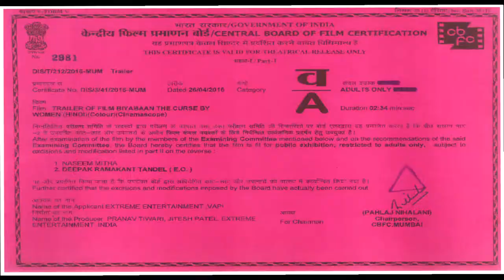Trailer of BIYABAAN, KRISHNA KANT PANDYA FILM, BASED ON STORY " DO EKANT" BY PANKAJ SUBEER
EXTREME ENTERTAINMENT'S PRESENTS
A KRISHNA KANT PANDYA FILM
BIYABAAN- THE CURSE BY WOMEN
BASED ON AWARD WINNING SHORT STORY " DO EKANT" BY PANKAJ SUBEER
SCREENPLAY, EDITED AND DIRECTED BY-
KRISHNA KANT PANDYA.
PRODUCED BY- PRANAV TIWARI, JITESH PATEL.
ASSOCIATE PRODUCER- BHUPENDRA GHIYA.
LYRICS- PT.VISHWESHWAR SHARMA, (BHOR KO AANA PADEGA),
PANKAJ SUBEER (CHHAL CHHALAK CHHAL)
STORY- PANKAJ SUBEER, KRISHNA KANT PANDYA
DIALOGUE – PANKAJ SUBEER.
PRODUCTION DESIGNER,PUBLICITY CONCEPT,
& VOICE OVER- KRISHNA KANT PANDYA.
D.O.P. – IRFAN KHAN,IMRAN SHAIKH.
CHIEF ASST. DIRECTOR ASST. & PRODUCTION DESIGNER-
SHRAVAN SUGAN.
ASSO. EDITOR- RAJESH SHAH.

CREATIVE ASST- JEAMINI PANDYA.JAYATI PANDYA.
BACKGROUND SCORE- PRADEEP KOTNALA, PUBLICITY DESIGNER- DC (BRIJESH GURNANI), ASST. DIRECTORS- AVINASH AUTI, AVINASH PATEL, MAKEUP- IMTIYAZ JAM, VILAS SURVE, HAIR STYLE- GEETA PRAJAPATI,

EXECUTIVE PRODUCERS- KISHORE SACHADE, SANTOSH SAWANT.
INTRODUCING: YAJUVENDRA  PRATAP SINGH,KIRAN ACHARYA.
STARRING: MUKUL NAG & OMKAR DAS MANIKPURI, AMRISH MAJUMADAR,ZOYA RATHORE, BHAWNA KARAKARE, KISHORE SACHADE, DEEP VAIDYA, SAGAR TAYDE, OM SHARMA, SANTOSH SAWANT, LILADHAR SAINI, AVINASH AUTI, BHUPENDRA GHIYA, SUMAN JOSHI, BHUPEN RAJPUT & OTHERS
PLAY BACK SINGERS-  BRIJESH SHANDILYA, (BHOR KO AANA PAGEGA), SANTOSH PANDIT- (CHHAL CHHALAK CHHAL)
POST PRODUCTION- EYE FOCUS PRODUCTIONS.
( VIJAY, DINESH), SOUND RECORDING- RAJIV RAJ (RAJU), SOUND MIXING- RAJESH KUMAR, DI- PREM SHANKAR MISHRA, TITLING- SUDHIR SHARMA, SPECIAL THANKS- VIKAS PANDYA, TANSINGH BHATI, JITENDRA DWIVEDI, ADMINISTRATIVE DEPT. JHUNJHUNU, (RAJSTHAN), LOCATION INCHARGE- KISHORE SINGH BHATI, KULDEEP SINGH BHATI, ACCOMODATION- HOTEL SHEKHAWATI - MANDAWA